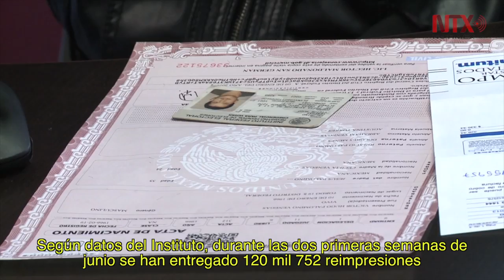20 de junio, límite para reimpresión de credencial para votar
La reimpresión podrán solicitarla quienes tengan registro vigente en la Lista Nominal de Electores.